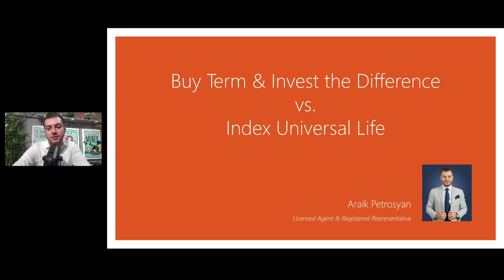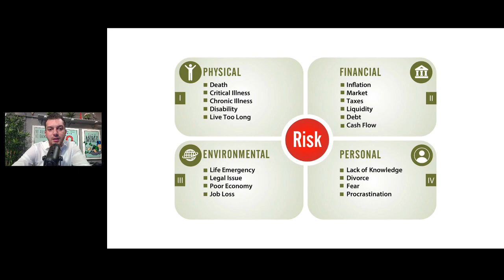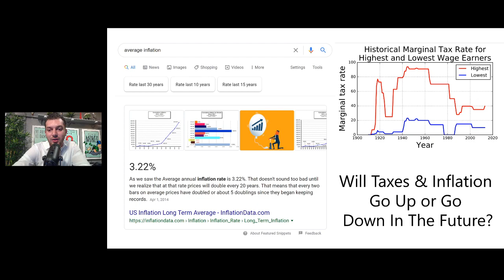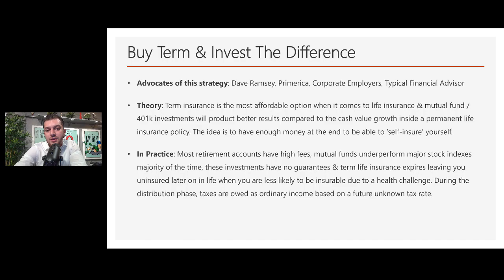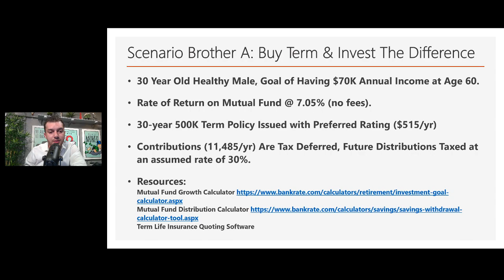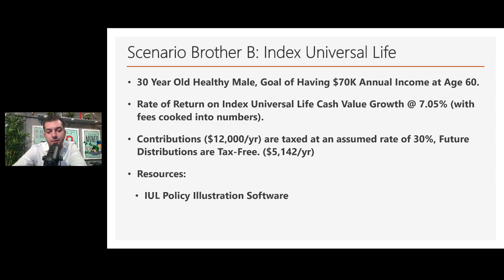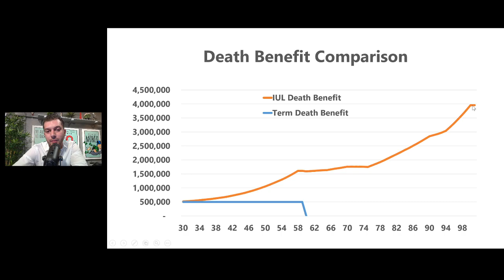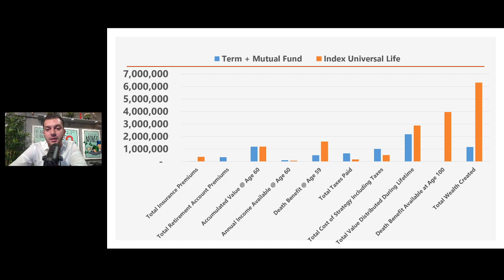Dave Ramsey Doesn't Know What He's Talking About! Term Insurance vs. Indexed Universal Life 401K IUL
Have you ever wondered why the rich keep getting RICHER and the poor & middle class stay the same?

In this video, I will be conducting a thorough analysis of two strategies to accumulating wealth. One strategy is used by the average American and the other is a little lesser known strategy mainly used by the affluent and wealthy class.

Using real numbers, real data & charts I will show you how Dave Ramsey is completely wrong about "Buy Term & Invest The Difference" being better and superior than "Index Universal Life" as a wealth building tool.